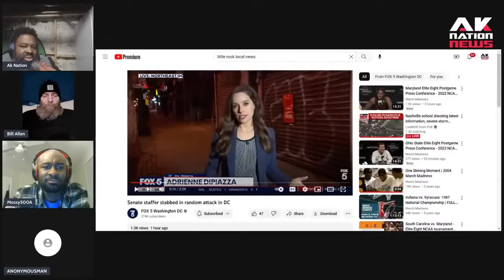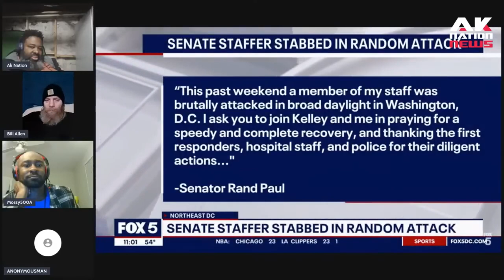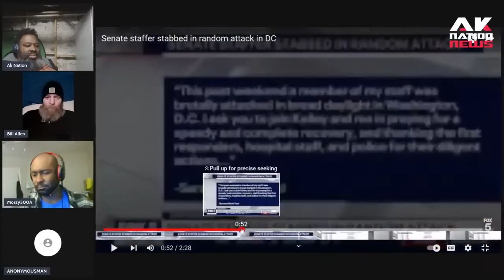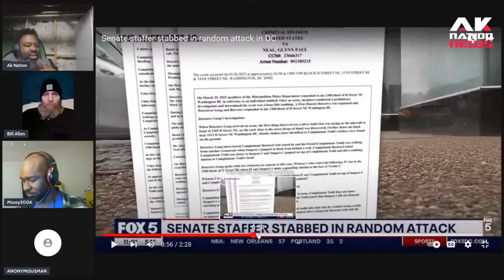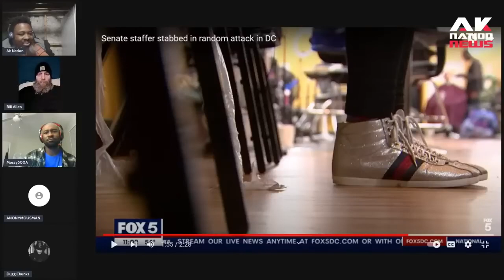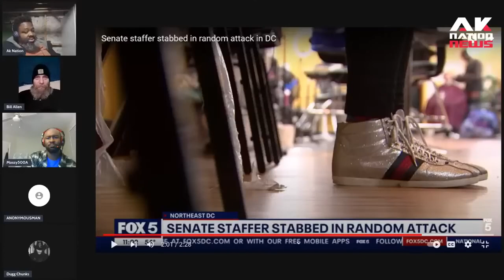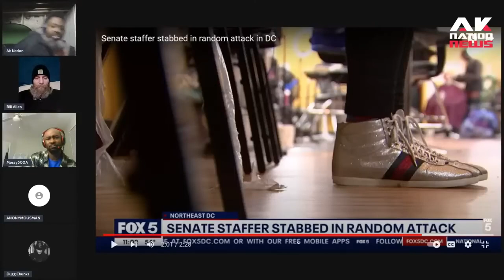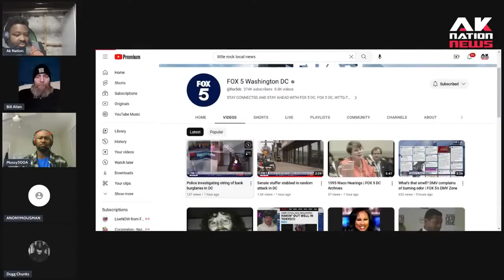A Rand Paul staffer gets poked up by a Sun Man fresh home from prison for 24 hours.